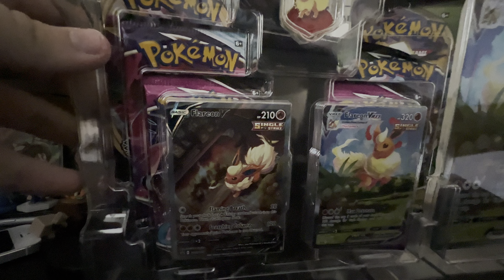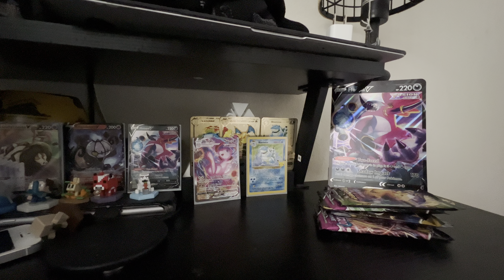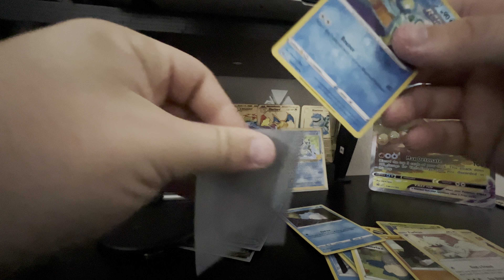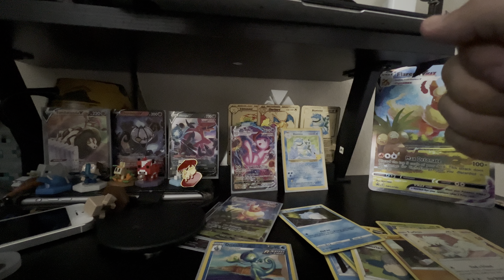Pokémon 🔥￼ Premium 🔥 Flareon Box !!!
Socials

Snap : burner11231

StoryFire : Michael Burns